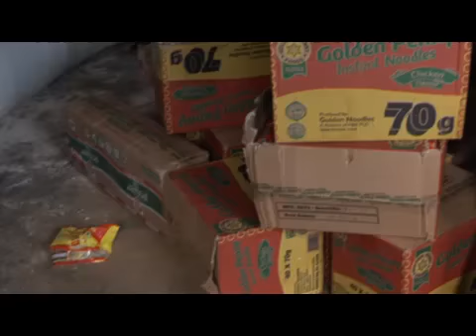Prophet CHRISTIAN SHOLA support flood victims in Kogi State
Prophet Christian Shola is my Eagle1, Solution Family Worldwide Church is my Church, I am a proud partner of SolutionTV, I'm a Solution Child.

Shalom and Win Forever ❤️

Prophet CHRISTIAN SHOLA care for the aged, poor, hungry, sick, disabled and other victims of life situation.

God Bless Prophet Christian Shola and SolutionTV Partners worldwide
Video from Eagle1 🦅